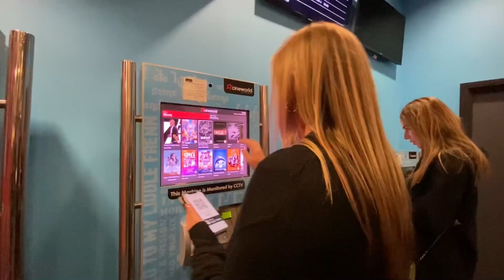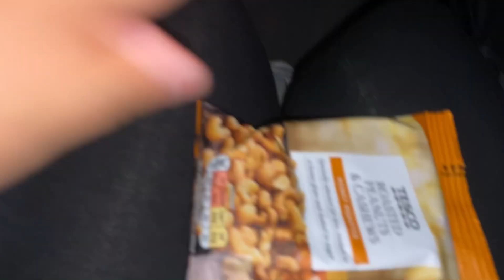CINEMA EN INGLATERRA|¡NO ME GUSTO PARA NADA!🇬🇧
Hola MITCHIS
Este es un video acerca de mi experiencia en el cinema de Inglaterra, mi primera vez no fue lo que esperaba pero quizás no fui al correcto cine